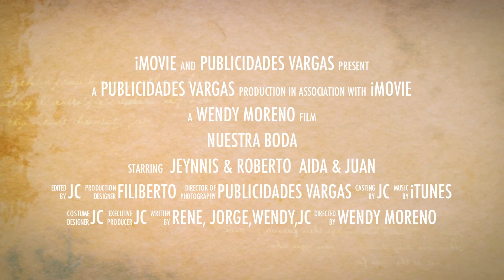Nuestra Boda Jeynnis & Roberto Aida & Juan Carlos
Unas historia mas de amor donde Publicidades Vargas participa.